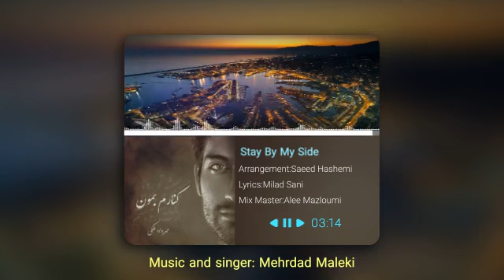"Mehrdad Maleki - Stay By My Side | A Beautiful Eastern Song"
"Lose yourself in the beauty of Mehrdad Maleki's 'Stay By My Side,' a captivating Eastern melody filled with emotion and soul."

"Stay By My Side" by Mehrdad Maleki is a mesmerizing Eastern-inspired track that combines heartfelt lyrics with a soulful melody. This beautiful song takes you on an emotional journey, blending traditional elements with modern artistry. Let the music transport you to a world of passion and serenity.